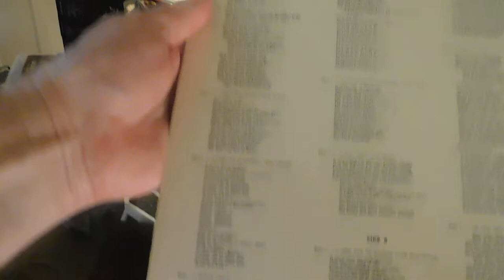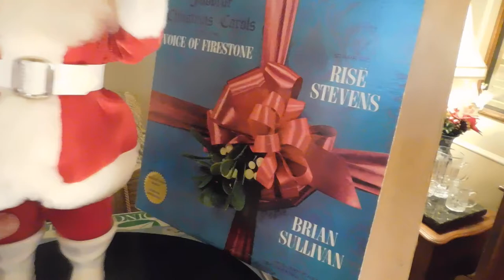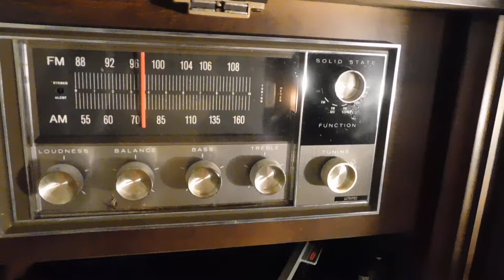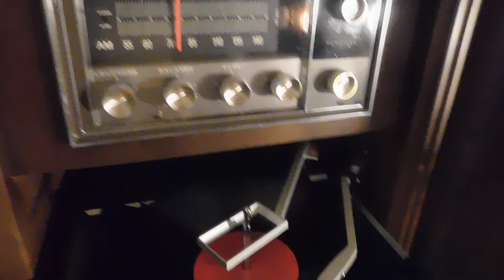Silvertone Console Stereo Playing, O Little Town of Bethlehem, Firestone Christmas LP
Vintage Sears Silvertone Stereo AM/FM Radio Phonograph Console Turntable Cabinet, playing Firestone LP, Favorite Christmas Carols from the Voice of Firestone, Starring Rise Stevens, Brian Sullivan and the Firestone Orchestra and Chorus, Collectors Album, Custom Recording. Side A, 5, O Little Town of Bethlehem, and 6, O Holy Night